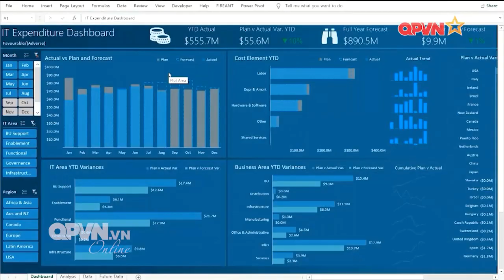Viettel tham dự Triển lãm Công nghiệp Quốc phòng Quốc tế lần thứ 31